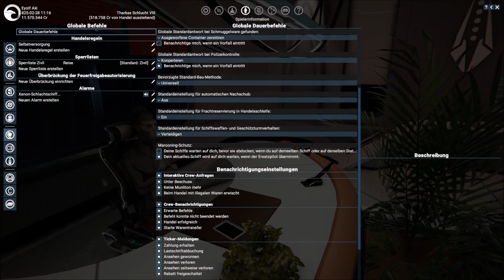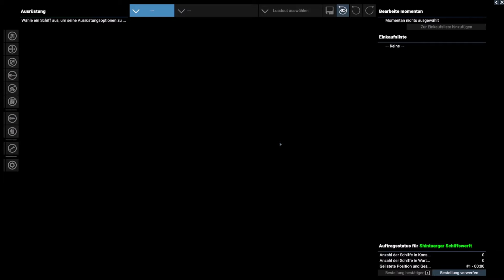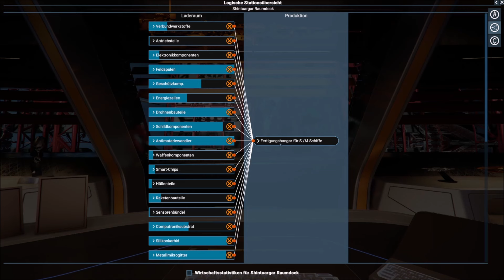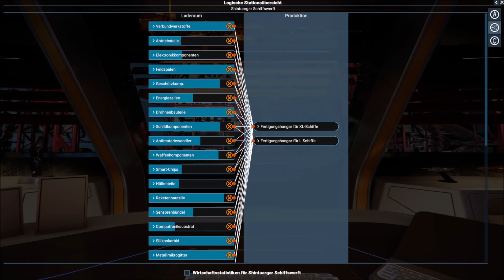Tagebuch: X4 Foundations - #653 - "Der Rat bekommt endlich seine Flotte"